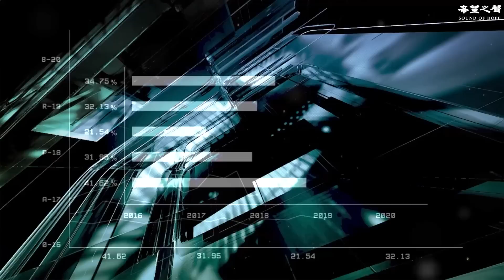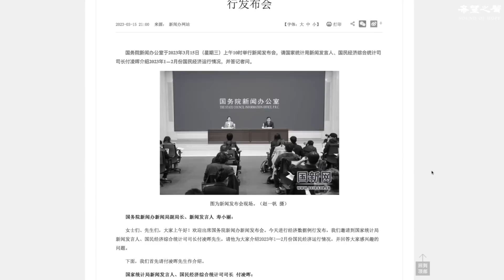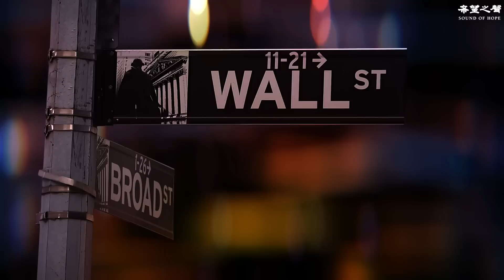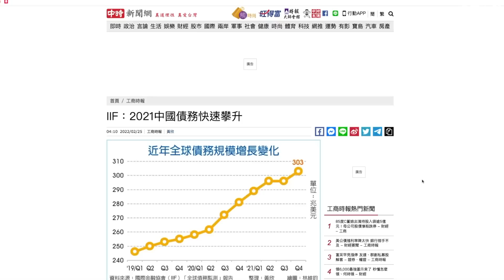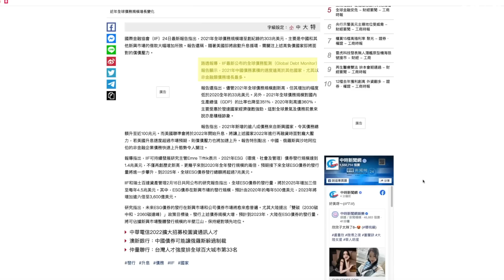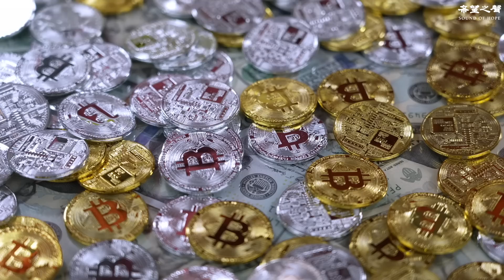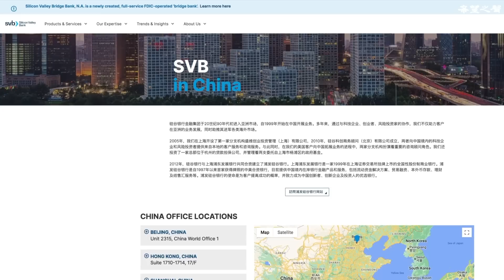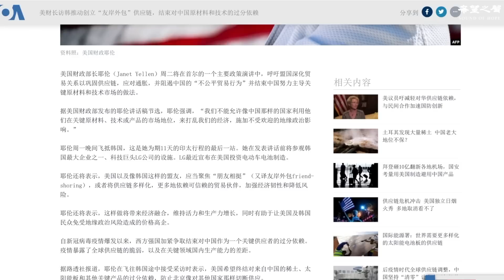中國貿易數據連續負增長，外資不斷流出，供應鏈持續外移，講故事的機會越來越少，還想做『世界大國』。 主持人：石頭 嘉賓：黃峻【希望之聲粵語頻道-財經觀察站】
1、大陸貨運碼頭空想成堆，出口嚴重下滑，訂單嚴重不足。
2、歐美支持講故事的銀行持續出事，截斷了講故事公司的財源。
3、大陸以外的亞太地區經濟異常活躍，大陸還在寒冬中。